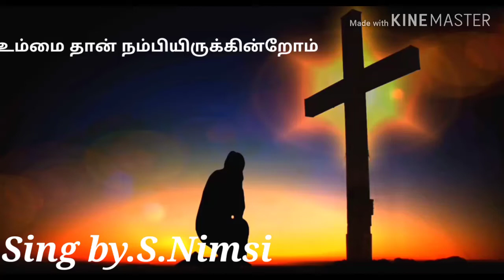உம்மை தான் நம்பியிருக்கின்றோம்//sing by. S. Nimsi